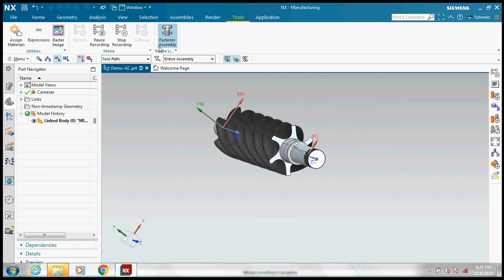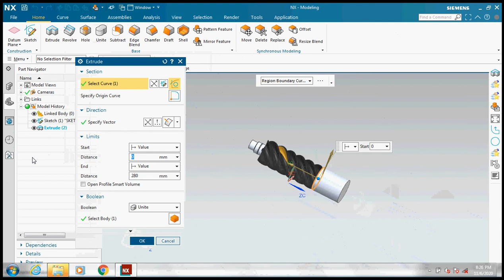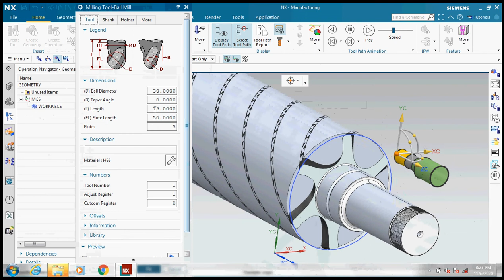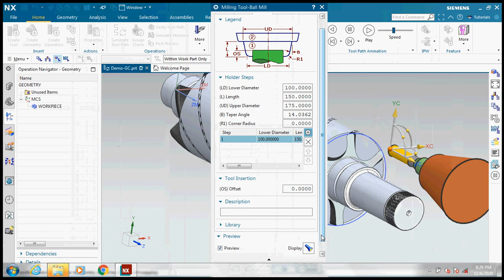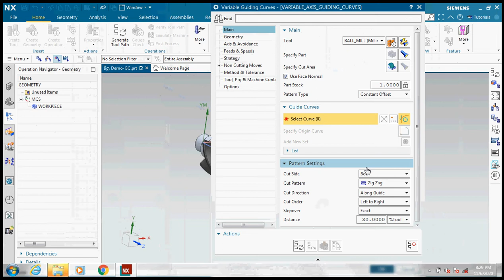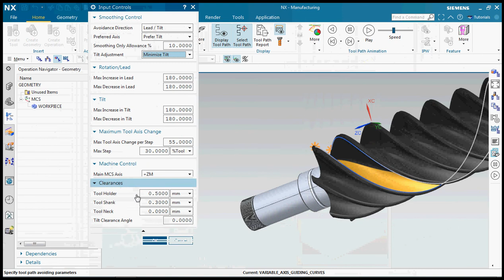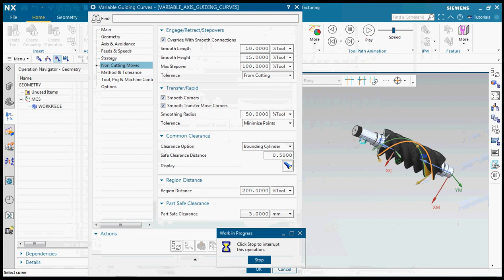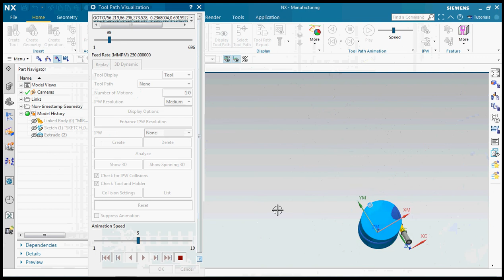TOOL PATH CREATION GUIDE CURVES MORPHING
SIEMENS NXCAM ROTARY COMPRESSOR SCREW MACHINING